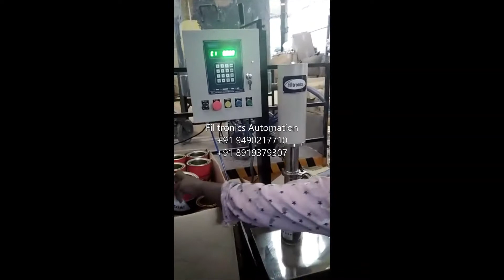Paint Filling Machine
Capacity:8kg-2g, 32kg -10g, 50kg -10g

Filltronics Automation
One Stop Solution For Advanced Weighing, Filling, Capping, Labeling & Process Control Equipment
For Retail and Wholesale trade enquiries,
Address: Plot No. 131 Gandhi Nagar , Balanagar, Jagatgiri gutta Road,
With pride and contentment, we, Filltronics Automation, introduce ourselves as coveted manufacturer, supplier and service provider that visions to create a strong business network domestically and internationally. Currently, we are manufacturing in an array of high-end Automatic Machineries like Check Weighing, Filling, Capping and Labelling machineries for All type of Liquid, Powder & Granules as well as material handling conveyors, Filling & Packaging Lines, hopper weighing, Batch weighing, Loss-in /Gain-in weigh feeder. Process Automation etc. The entire assortment of our Filling, Packaging & Industrial Automation Equipment is engineered as per the guidelines laid by the industry so that the solutions meet up with application requirements.

We are capable of offering customized solutions to our clients’ specific requirements and budget. Our quality driven products and services have earned us enormous reputation into the market. Today, we stand among the key manufactures in the packaging and automation machinery industry.